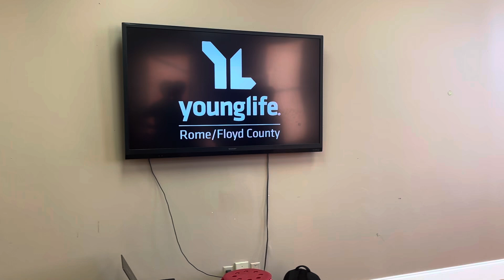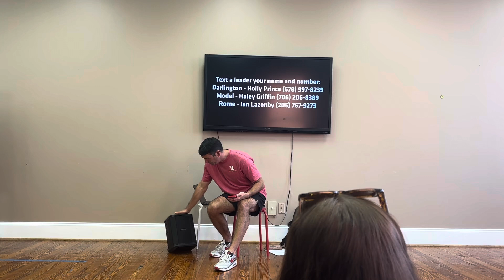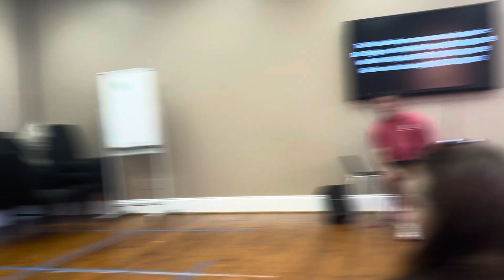Young life meetup In Rome Ga 8/26/24 part 1